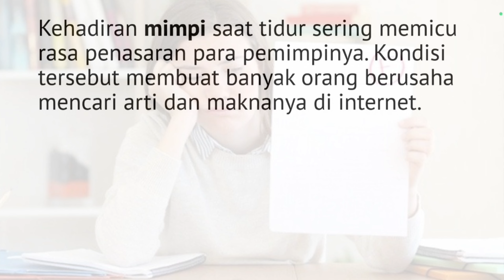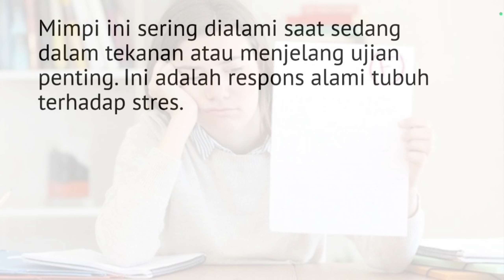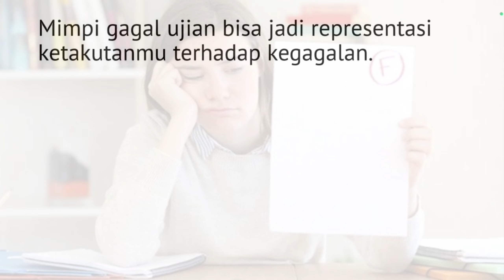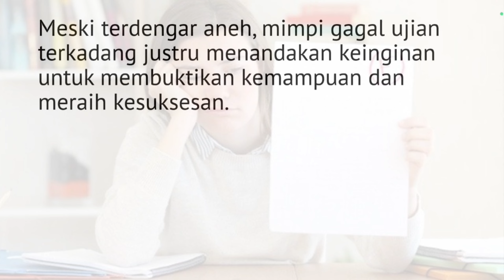9 Arti Mimpi Gagal Ujian yang Bisa Jadi Bahan Pertimbangan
9 Arti Mimpi Gagal Ujian yang Bisa Jadi Bahan Pertimbangan.